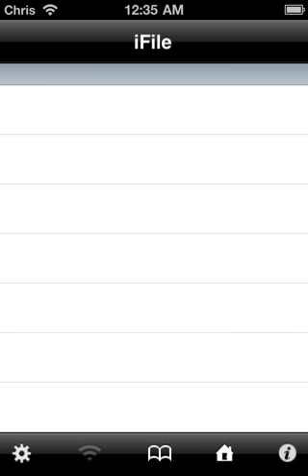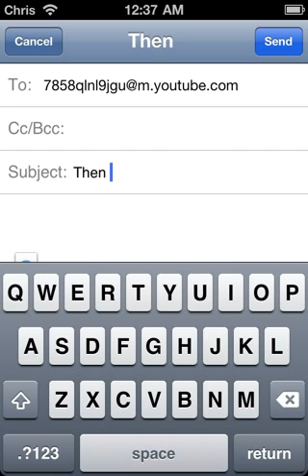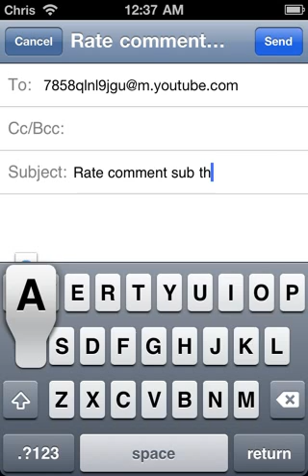How to send videos to outube from itouch/phone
Sent from my iPod